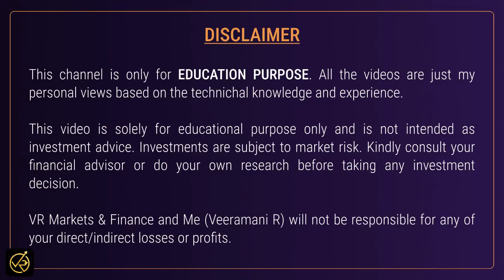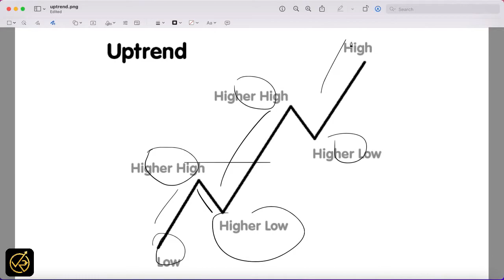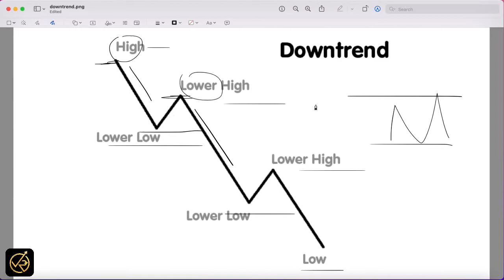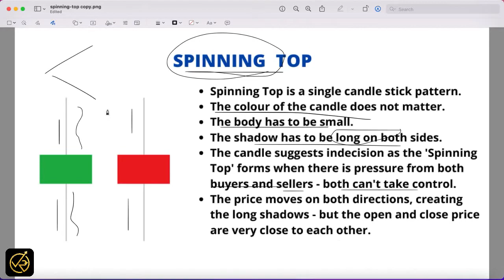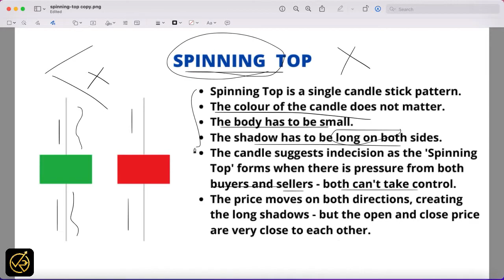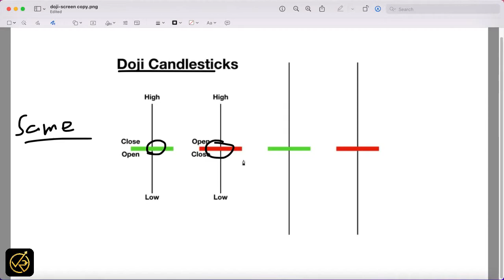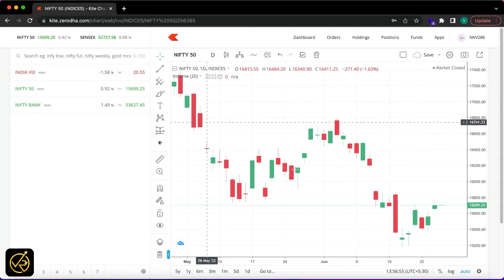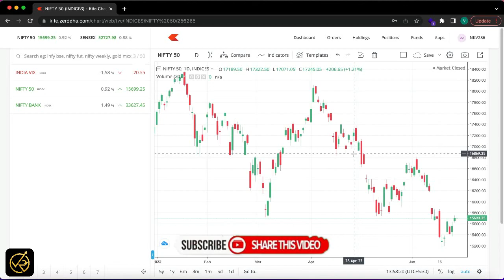CANDLESTICK PATTERNS (FREE COURSE) in Tamil | Price Action | Technical Analysis Basics | Lecture 03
Explained the Spinning Top & Doji single candlestick pattern in this third lecture. watch it for much more.

Topics Covered:
👉 Market Trends
👉 The Spinning Top
👉 Doji's
👉 Chart examples

I HOPE THIS VIDEO WILL BE VERY USEFUL FOR BEGINNERS.!

WE ARE ALWAYS READY TO HELP PEOPLE WHO WANT TO LEARN.

candlestick patterns in Tamil
candlestick trading strategy
candlestick patterns for beginners
candlestick patterns free course
bullish engulfing pattern ghanshyam
candlestick pattern hindi ghanshyam
pushkar raj thakur candlestick pattern
shooting star candlestick pattern ghanshyam
candlestick analysis
how to read candlestick charts
how to read candlestick and volume
marubozu candlestick
candlestick
doji candlestick pattern
candlestick pattern telugu
bearish harami candlestick pattern
spinning top candlestick
candlestick pattern tamil
candlestick psychology binary options
Intraday Trading
9.20 am Intraday Strategy
Intraday
Day Trading
Best intraday Trading Strategy
Intraday strategy
Intraday Trading Strategies in Tamil
Intraday Stocks for today
Intraday Stocks Selection Process
Trading strategies
Stock Market
Share market
Finance
Investor
Trading
Investing